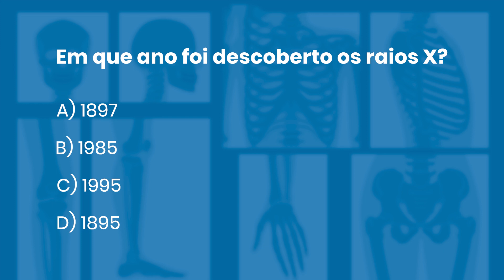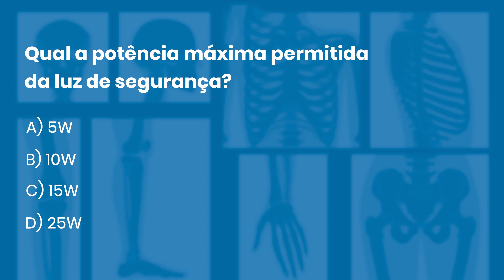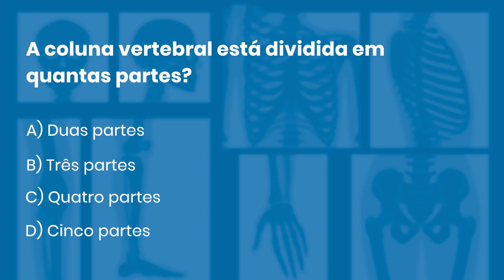QUESTÕES COMENTADAS DE RADIOLOGIA 37 | Radiologando